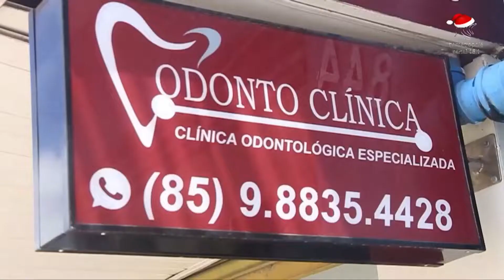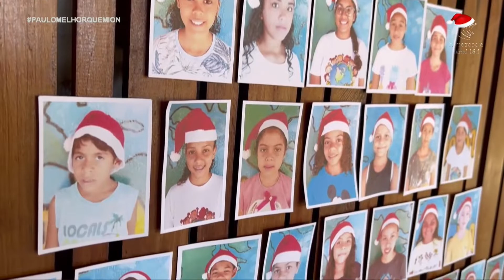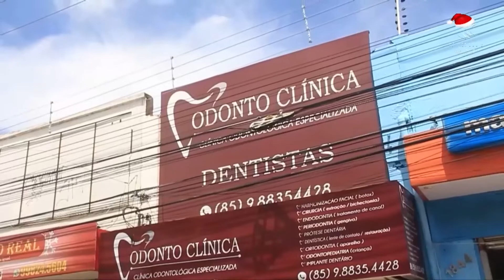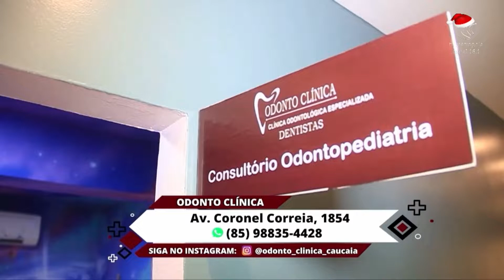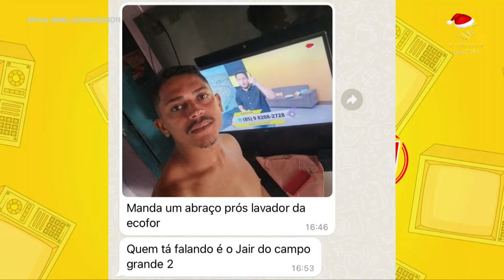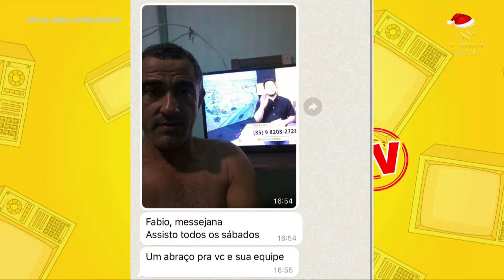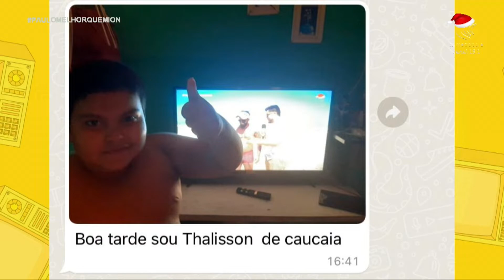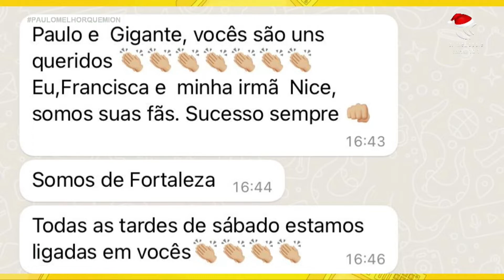PROGRAMA CAUCAIA ORDINÁRIA NA TV - 10/12/22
Acompanhe tudo no instagram @caucaiaordinaria